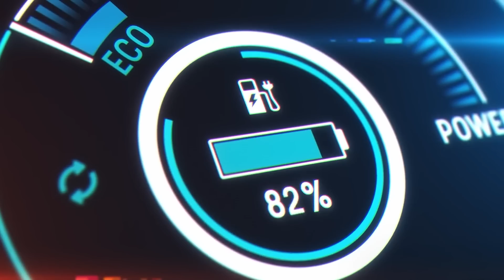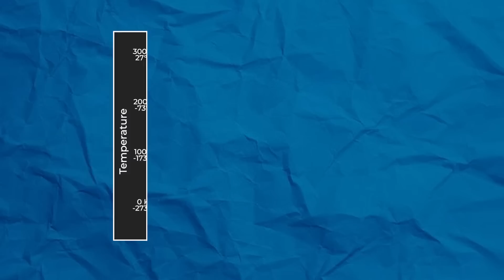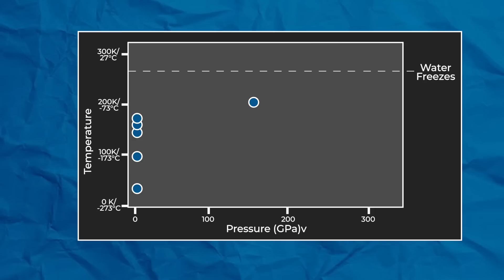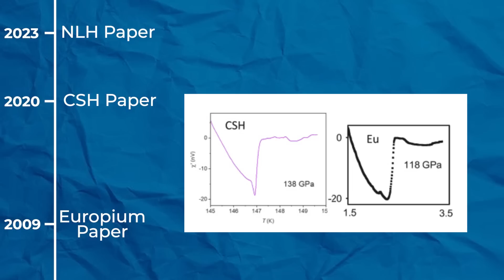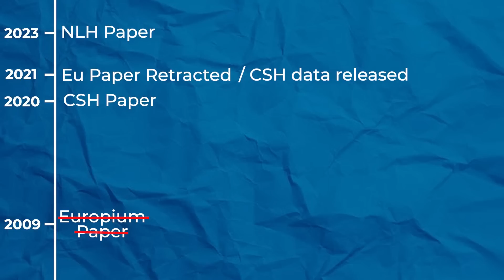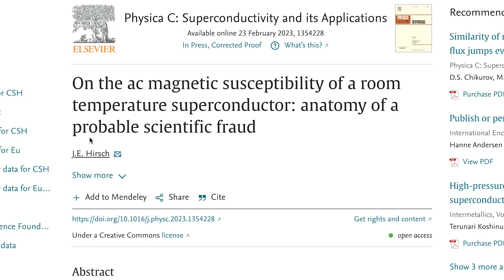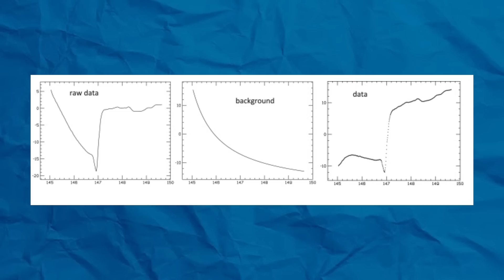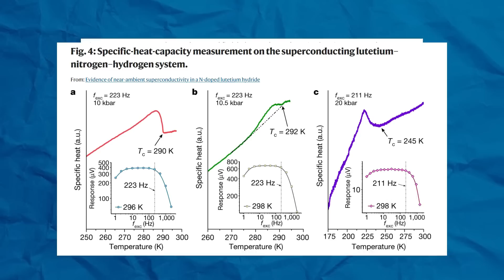Superconductor SCANDAL - Breakthrough or Fraud?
Room-temperature Superconductors are a long held dream, but the recent breakthrough announcement from University of Rochester researcher Ranga Dias has left the field divided surrounding his groundbreaking discovery due to previous allegations of fraud, data manipulation, and plagiarism.

0:00 Room-temperature Superconductor Breakthrough
0:49 The History of Superconductors
3:27 Fraud, Data Manipulation, and Plagiarism Accusations
8:58 Is this Breakthrough Fraudulent?

100% free forever and good for the environment.